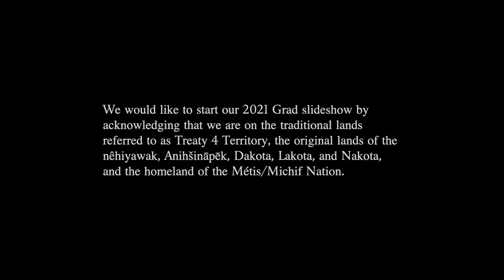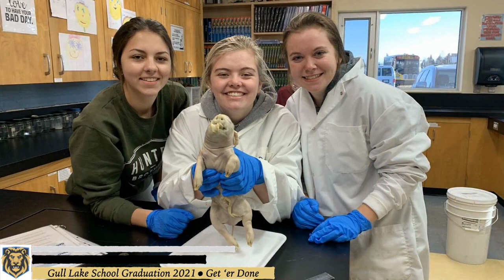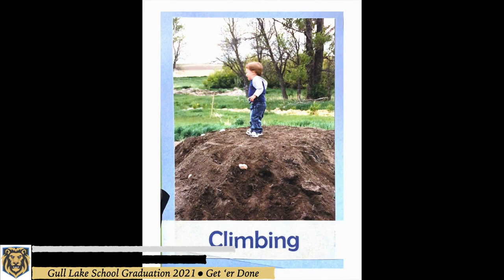Gull Lake Grad Profiles 2021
Please help us to celebrate the 2021 graduates of Gull Lake School!